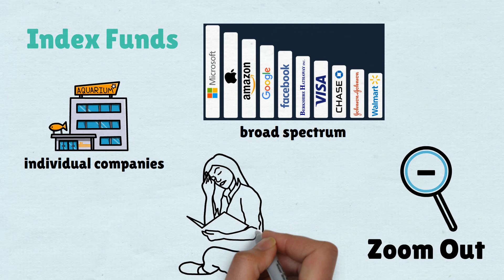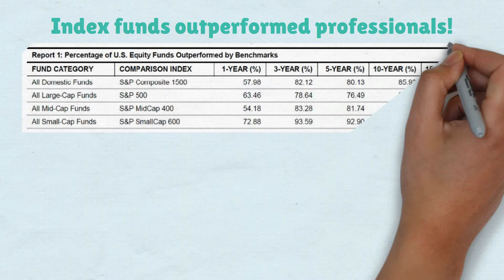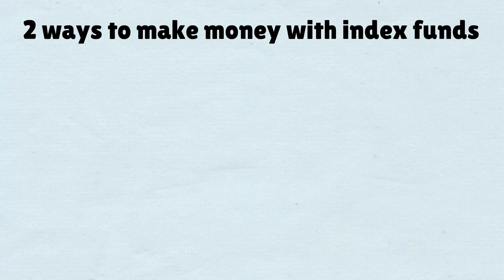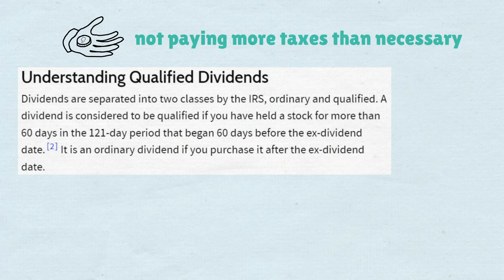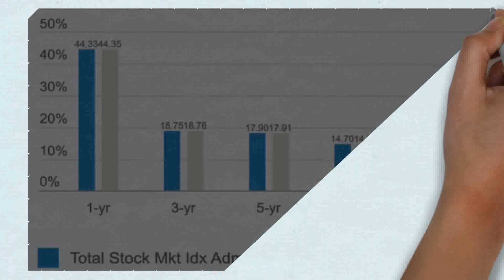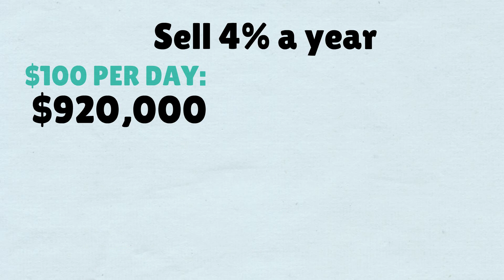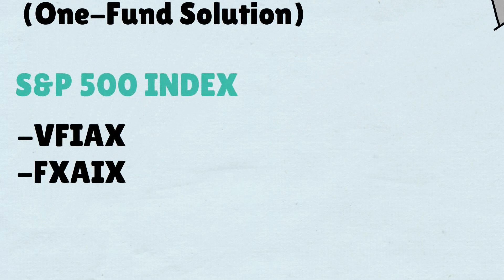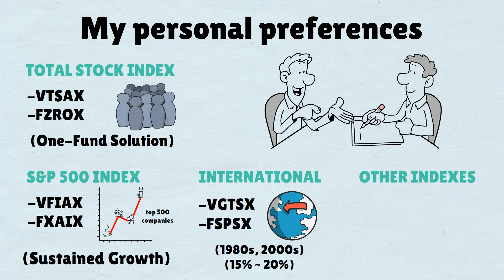Invest Like a Pro: Make $100 a Day with Index Funds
►The Vanilla Newsletter - get the written version of videos in your email every Sunday

►Investing/Personal Finance books you should read

►Listen to The Vanilla Podcast (same videos but in audio form)

►LinkedIn At some point in life, you might wonder how to make $100 a day passively, where it doesn't require upfront effort, luck, nor is it a scam. Then you have come to the right place! It's important to note that this is not an overnight thing which can happen instantly, so hop on and find out how here!

Hey everyone! Ivan here from the Vanilla Investor. It really helps out the channel a ton, and don’t forget to leave any comments that you have down below! Thank you so much for your support!

Timestamps:
00:00 Intro
01:06 Why Index Funds?
05:15 Dividends
09:12 The 4% Rule
12:41 My Favorite Index Funds